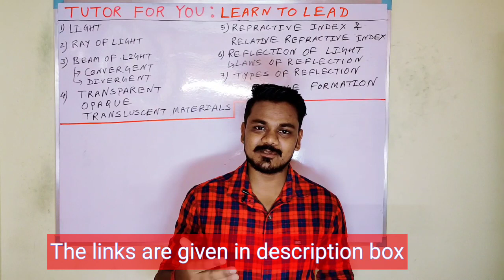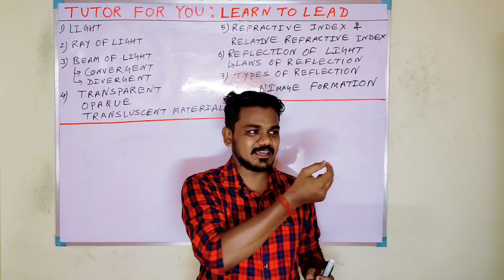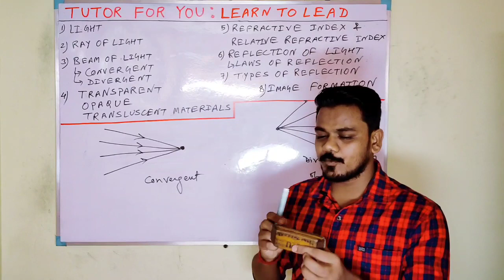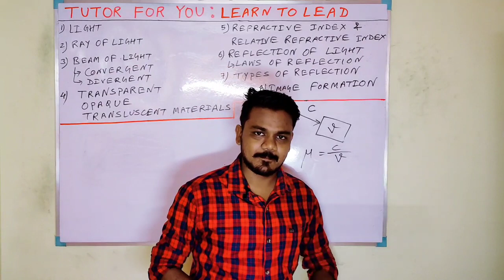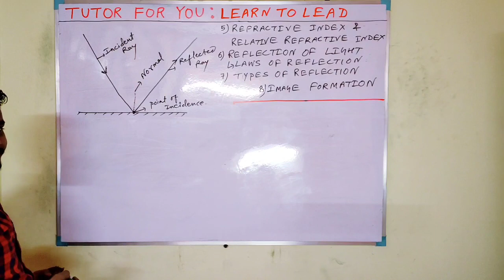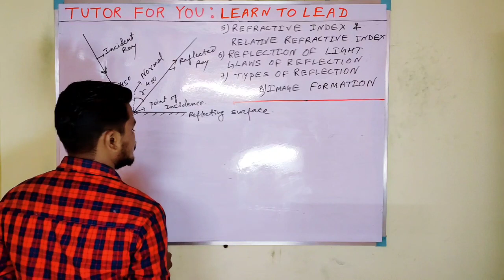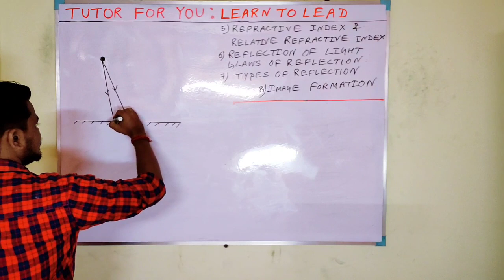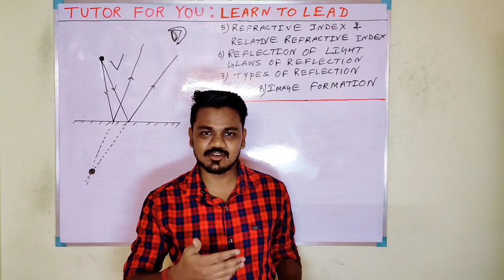1. Ray Optics : Light | Refractive Index | Reflection of Light | Image formation by a plane Mirror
This is the 1st video on Ray Optics containing the following topics :

1) Light
2) Ray of Light
3) Beam of Light - Convergent and Divergent
4) Transparent, Transluscent and Opaque Material
5) Refractive Index
6) Relative Refractive Index
7) Reflection of Light
8) Laws of Reflaection of Light
9) Types of Reflection of Light
10) Image formation by a plane mirror

Team Tutor For You  is always ready to help you. We promote digital Classes.

Tutor For You : "Learn To Lead".
J-492, Paharpur Road, Banerjee Bagan Lane, Garden Reach, Kolkata : 700024
Like Facebook Page
Transparent,TransluscentandOpaquematerials
Transparent,TransluscentandOpaquematerialsinHindi